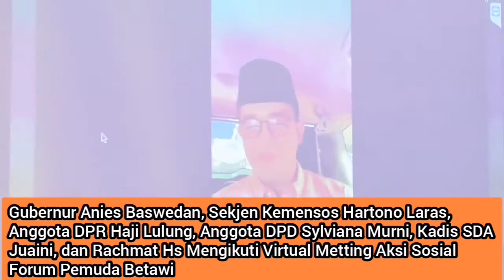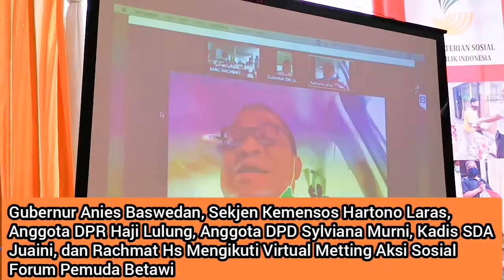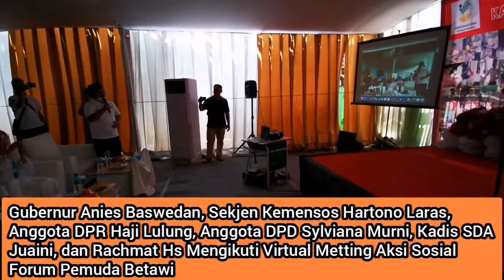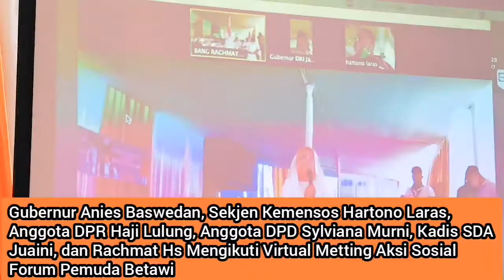GUBERNUR ANIES & SEKJEN KEMENSOS HARTONO LARAS HADIR VIRTUAL AKSI SOSIAL FPB, H.LULUNG, MPOK SYLVI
GUBERNUR ANIES BASWEDAN HADIR VIRTUAL DALAM AKSI SOSIAL FORUM PEMUDA BETAWI DI JAKARTA SELATAN